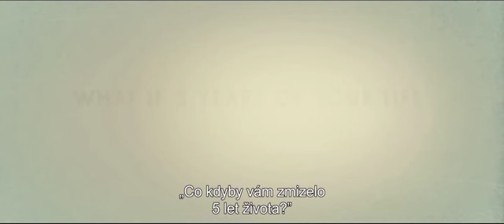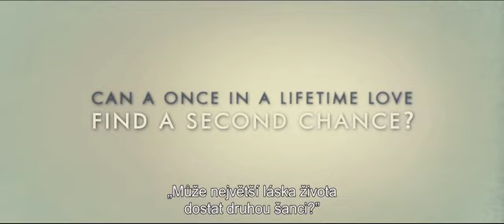Navždy spolu / The Vow (2012) - český trailer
V kinech od 22. března 2012